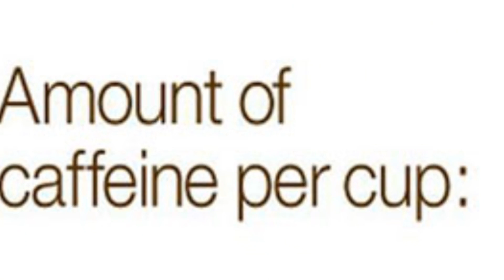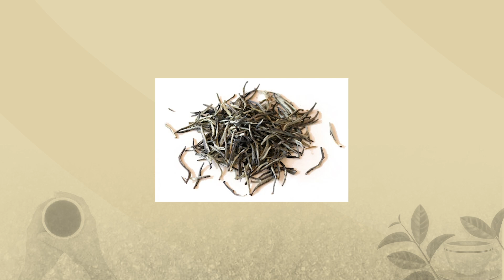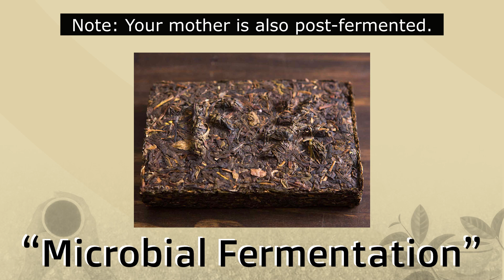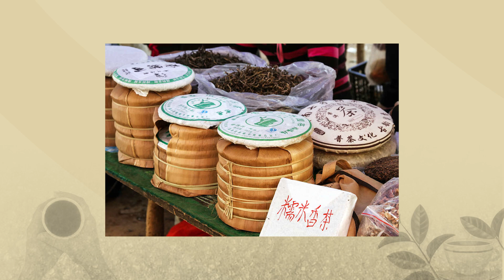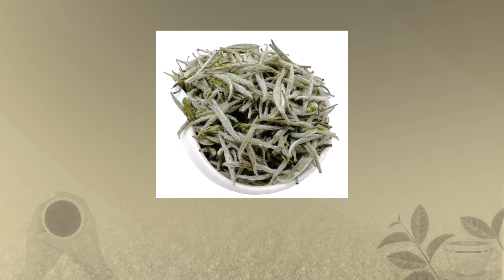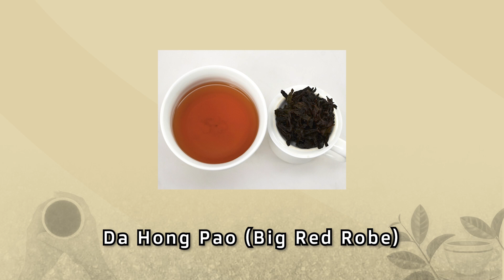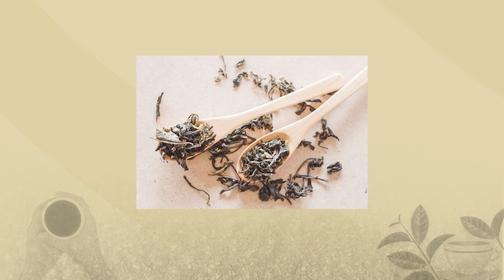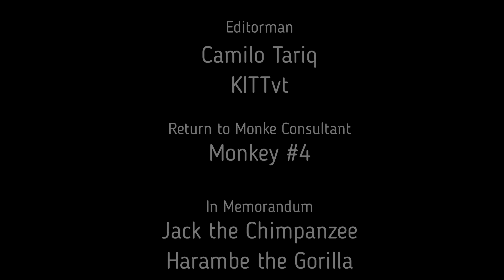Steeped in Tradition: TEA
Embrace leaf water. Return to monke.

Hello! I'm Kitt! I stream four times a week over on Twitch, with weekly YouTube videos, daily YT Shorts, and daily TikToks!

I'll make sure to pay that favor forward to others in need! With enough support, I'd love to come stream on YouTube!

gaming, vtuber, envtuber, envtubers, vtubers, vtuberen, fox, reaction, nintendo

 • 🗻 Chill Oriental ...

 • "Bedtime After A ...

Special thanks to DaiShimaVT for being a cool guy.